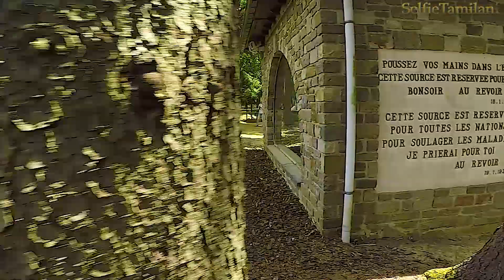Banneux Belgium Tamil Church 2018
Credit Asa Bhairav - Ravi Shankar - Pt. Ravi Shanka